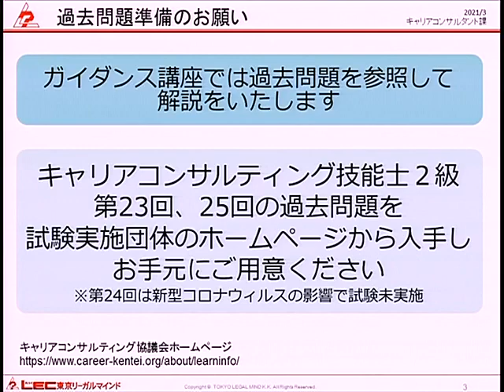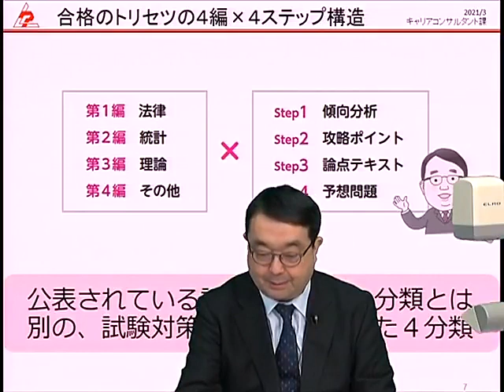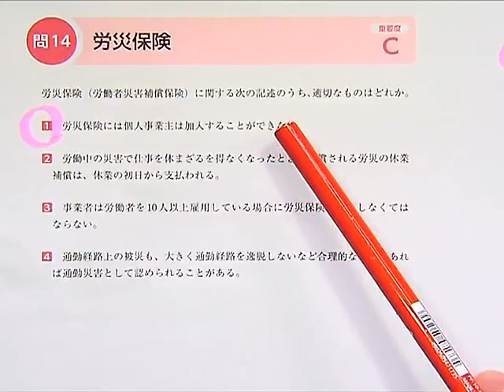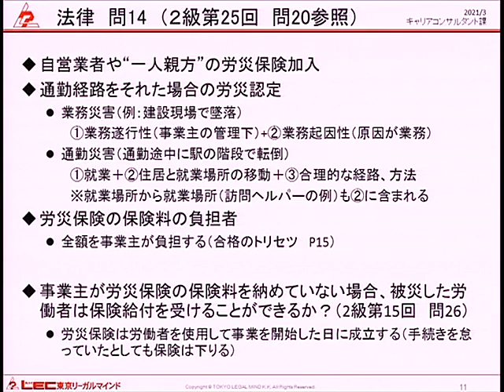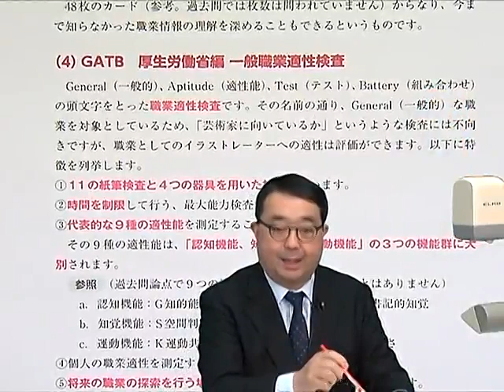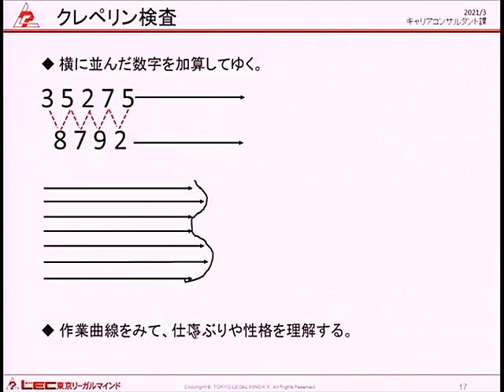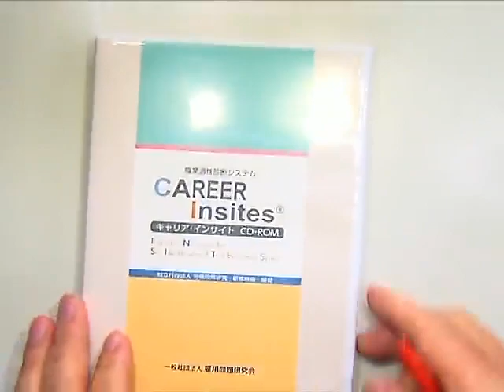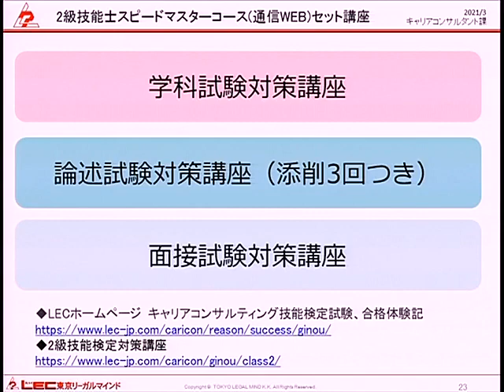キャリコン ２級技能士 学科試験対策講座ガイダンス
キャリアコンサルティング2級技能士　学科試験対策講座のガイダンス動画です。